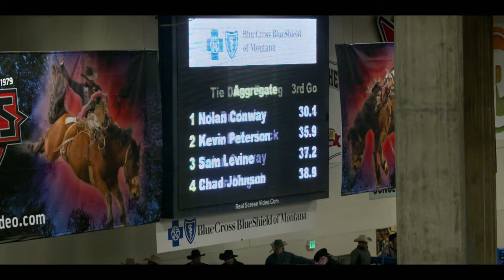Hunting in Beartooth Mountains - Montana Wild - Documentary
Join us for a gripping journey through Montana's Beartooth Mountains as we track mountain lions, tackle the challenges of dealing with moose, and brave the wild to hunt during the thrilling Montana hunting season. Adventure, wilderness, and survival all wrapped up in one unforgettable experience!

Discover Montana Wild, a dive into the untamed heart of Montana. From rugged mountains to dense forests, glaciers, and rivers, this series explores the lives of those who call this wild landscape home. Meet hunters, trappers, ranchers, and locals like Rick, Nathaniel, Scott, Suzy, and Jerry, who share a deep connection with the land. Join us as we journey into their unique, rural lives at the edge of wilderness.